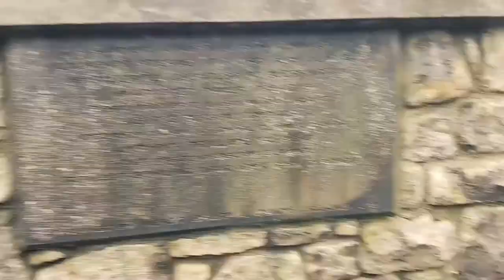A Walk Around Clonmel, County Tipperary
Take a walk around the town of Clonmel, County Tipperary with Indian Student Ambassador Annora Dsouza!

Clonmel is the largest settlement in Tipperary and is steeped in history - a must-see for anyone studying in Ireland.

Annora is doing a BSc in Digital Animation Production at Limerick Institute of Technology via Education in Ireland India.